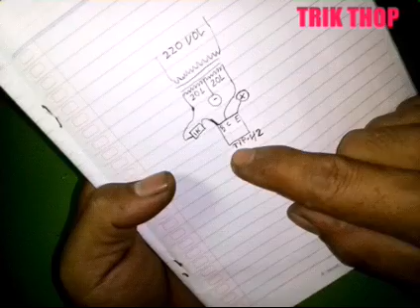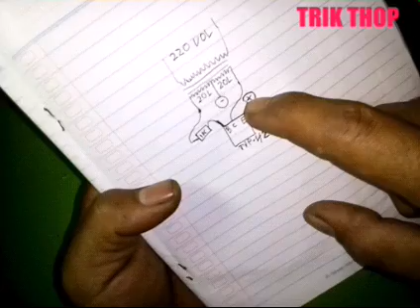Caranya begini buat inverter dari lampu bekas tabung neon.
Cara membuat lampu darurat dari kaleng bekas
modif trafo lhe,
modif trafo 5 ampere,
modif trafo lhe jadi inveter 220vol,

inverter,
inverter sederhana,
inverter mini,
inverter dc to ac,
inverter pompa air,
inverter listrik,
inverter 1000w,
invetero coquette customization,